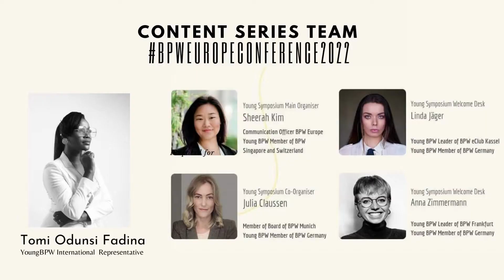Johanna Futen speaks on the different between 'Equality' & 'Equity' at the YoungBPW Europe workshop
Johanna 's contributions to the ongoing Young BPW Workshop on "Equality, Equity and Intersectionality". This session was facilitated by Julia Claussen.

Johanna Füten was elected to the Federal Executive Board by the Berlin General Assembly in 2019. She is now the new President of BPW Germany as a Youngbpw.  She also heads the Young BPW Rheinrher and is a board member of BPW Duesseldorf.